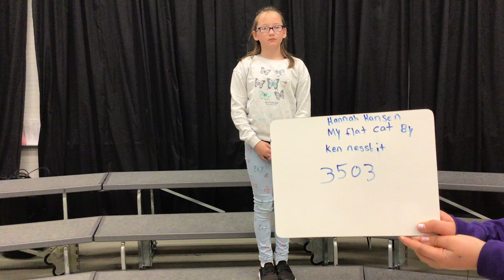Solo speech music festival Hannah